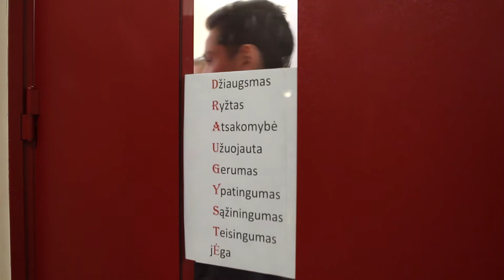Veiksmo savaitė be patyčių Žemynos progimnazijoje